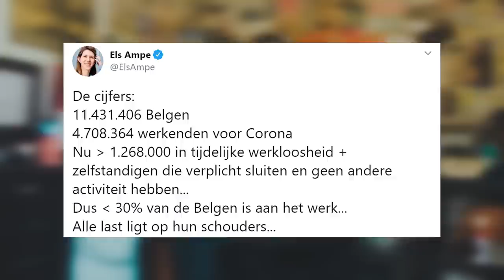DE GELE GRIEP | De Preek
Uit het verre oosten waait een dictatoriaal miasma